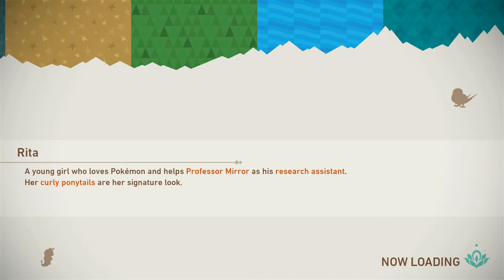New Pokemon Snap - The Illumina Pokemon (Ep. 3)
In this video I'm doing a new series called New Pokemon Snap and this game seems cool so can't to see what's gonna happen and if your brand new to the channel subscribe and hit that like button down below it really shows your support on the channel a lot and have a wonderful day! =D